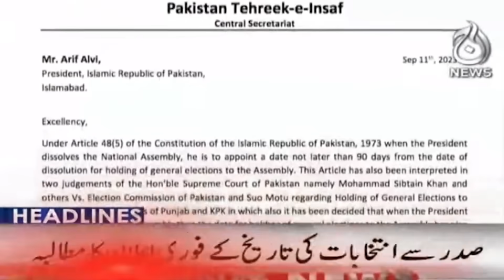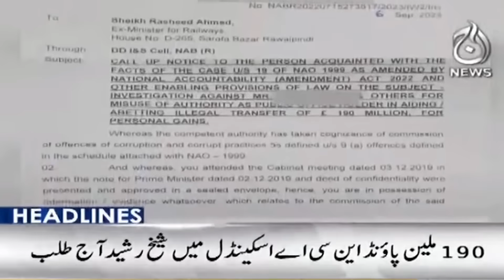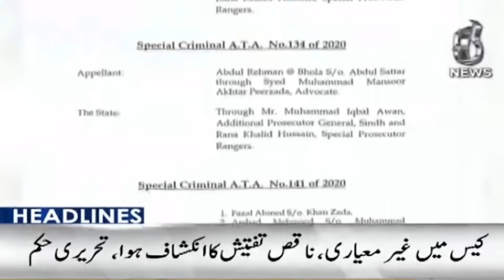Morocco earthquake heavy destruction - Search for people buried under the rubble continues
Headline 8 am - Morocco earthquake heavy destruction  - Search for people buried under the rubble continues - 12 September, 2023 - Aaj News

Spot Light With Munizae Jahangir:
shorturl.at/gwFU6